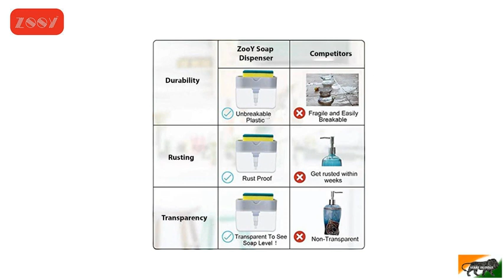ZooY Smarty 2 in 1 Soap Dispenser for Dishwasher Liquid Holder , Liquid Dispenser Through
Package : 1 Set Soap Dispenser
Color : Multi-Color
Multi- Function Used For : School , Office , Restaurant , Hotel , Airport , Factories , Gas Station Etc. Ideal For Both Home & Commercial.
Handy Product Specially For Women For Liquid Dispenser Complete Solution